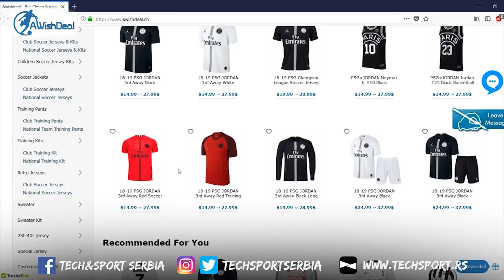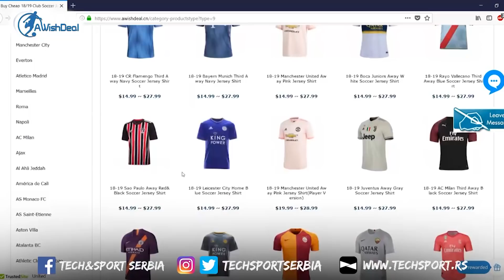Najava utakmice PSG - Crvena zvezda | Powered by AWishDeal.cn